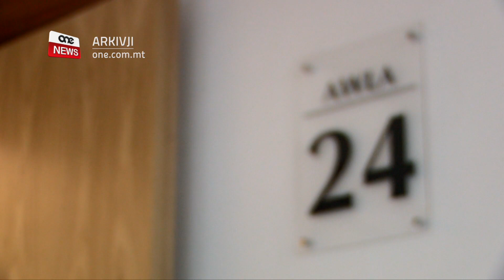JAMMETTU LI FFALSIFIKAW TESTIJIET TAL-COVID-19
ONE.COM.MT • Ngħaddu issa għal ġabra t’aħbarijiet mill-awli tal-Qorti fejn fost oħrajn tlett irġiel ġew mixlija li ffalsifikaw testijiet tal-Covid-19.

Libjan u żewġ Franċiżi ammettew li ppreżentaw testijiet foloz tal-COVID-19 fl-Ajruport Internazzjonali tal-Malti.

Huma tressqu l-Qorti s-Sibt, fejn l-avukat tal-għajnuna legali Joe Brincat saħaq li dan l-att ma kien xejn għajr bluha taż-żożgħija meta l-Franċiżi ppreżentaw id-dokument falz fl-ajruport.

Huma wieġbu ħatja għall-akkużi miġjuba kontrihom u ġew ikkunannati sentejn ħabs sospiżi għal erba’ snin.

F’każ separat Libjan li ismu ma jistax jixxandar b'ordni tal-Qorti, wkoll ammetta li ppreżenta test falz tal-COVID-19 fl-Ajruport.

Fil-Qorti ntqal li r-raġel ikkopera bi sħiħ mal-pulizija u ngħata libertà kkundizzjonata għal sentejn.

IWIEĠEB MHUX ĦATI LI POĠĠHA SIKKINA M’GĦONQ MARA U SERAQHA

Abubacarr Darbo ta’ 24 sena mil-Gambja u li m’għandux indirizz fiss f’Malta, baqa’ jinżamm arrestat wara li ċaħad li seraq b’mod aggravat, li żamm persuna kontra l-volontà tagħha biex tagħtih xi flus jew ħwejjeġ, u li kien qed iġorr arma li taqta’ u bil-ponta bla permess.

Darbo tressaq il-Qorti s-Sibt, bl-avukat tal-għajnuna legali ma jitlobx għall-ħelsien mill-arrest.

Il-Pulizija kieent spjegat li r-raġel ġie arrestat wara 20 minuta li allegatament avviċina mara, ħareġ sikkina, poġġiha m’għonqha u talabha xi flus. Jidher li dan irnexxielu jisraq il-mobile tal-allegat vittma u ħarab minn fuq il-post.

Il-Pulizija qalet ukoll li wara li saret tfittxija fuqu, instab il-mobile tal-allegat vittma.